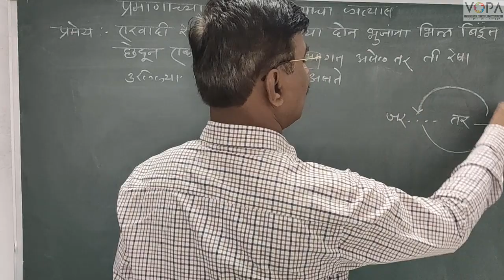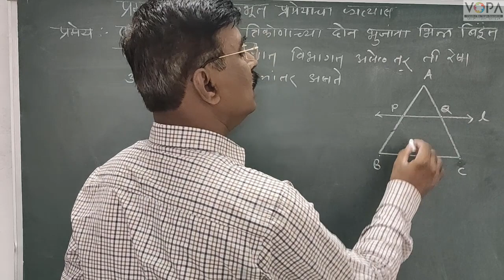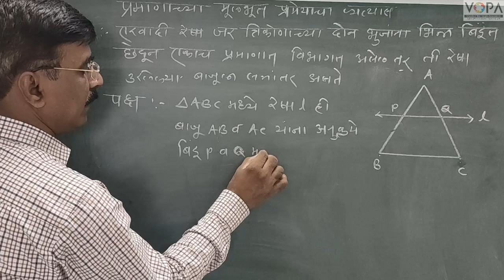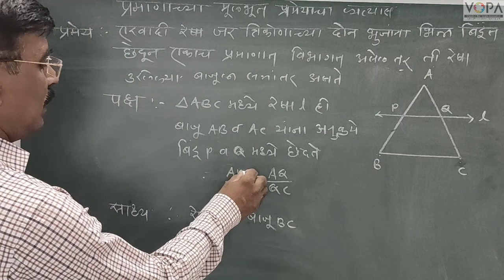SSC - Maths 2M - Chap 1 - समरूपता - प्रमाणाच्या मूलभूत प्रमेयाचा व्यत्यास